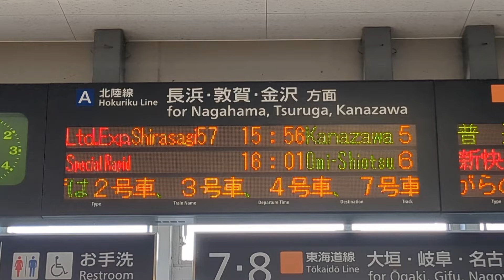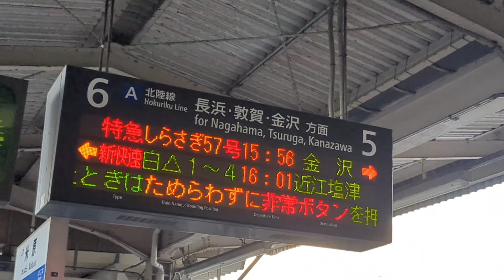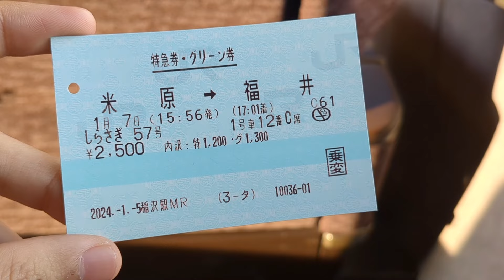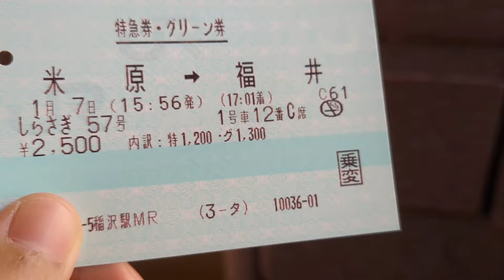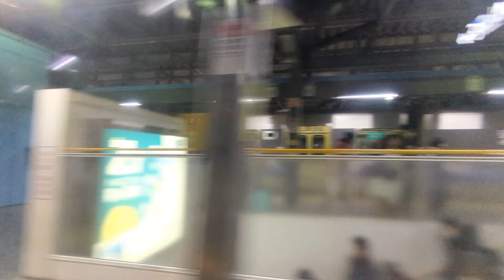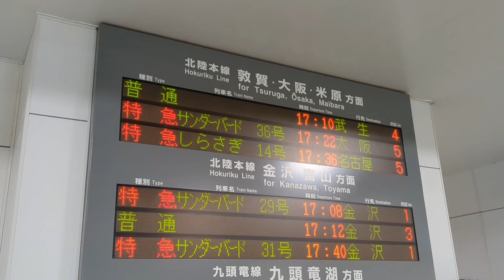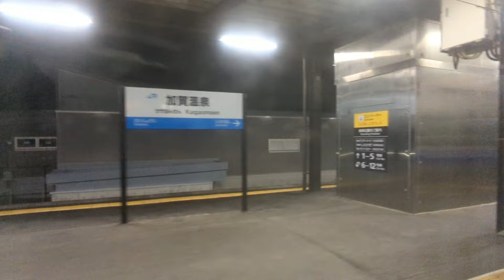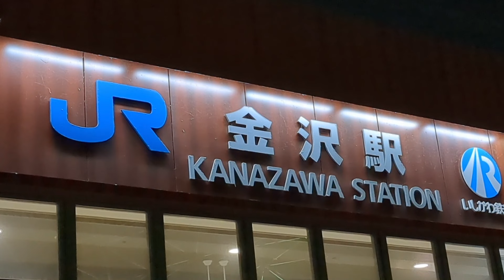【米原→金沢】新幹線延伸直前！あの長大幹線・北陸本線を全線乗り通してみた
日本でもトップクラスに短い本線のできあがり！！！

2024年1月7日

◆使用BGM・引用◆
画像引用:Wikipedia
・箱根八里など各種唱歌&童謡:携帯版音楽研究所様
・泊静蓮チャンネル専用BGM"Window":アル✝カナ様